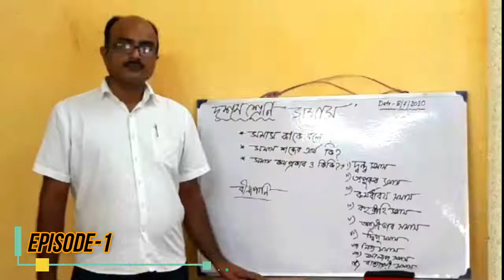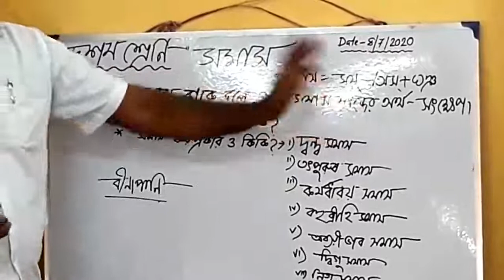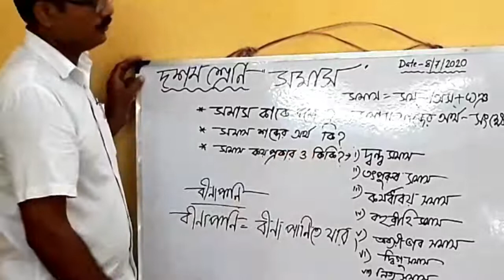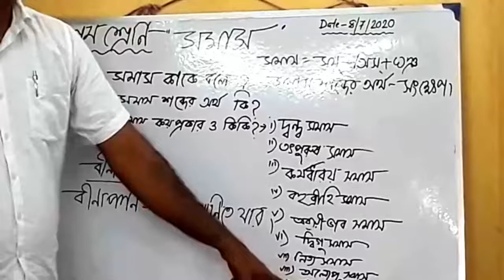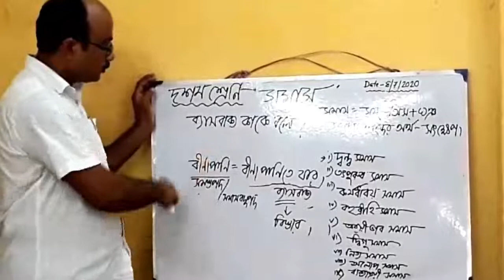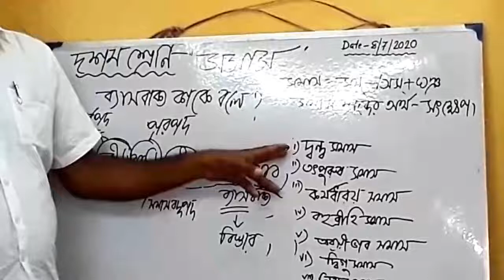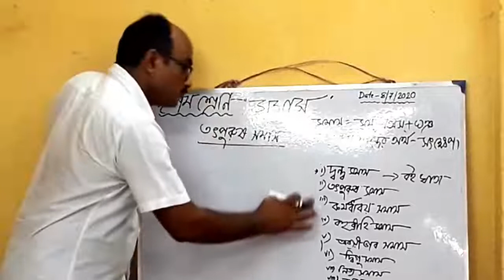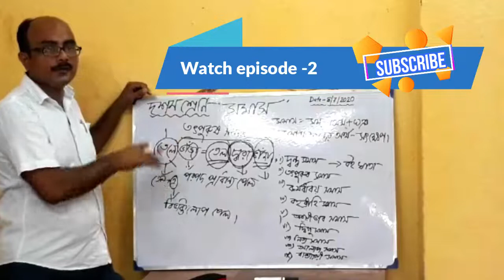সমাস Somas Part 01by Sir Manoranjan Gayen. Barasat Mahatma Gandhi Memorial High School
সমাস Somas  Part 01
by Sir Manoranjan Gayen.
Barasat Mahatma Gandhi Memorial High School